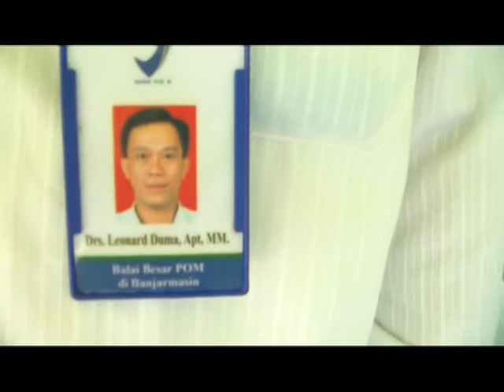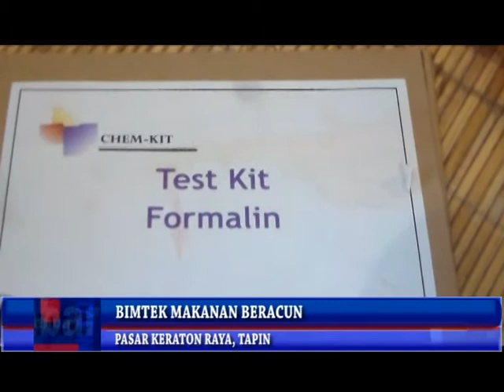BIMTEK MAKANAN BERACUN